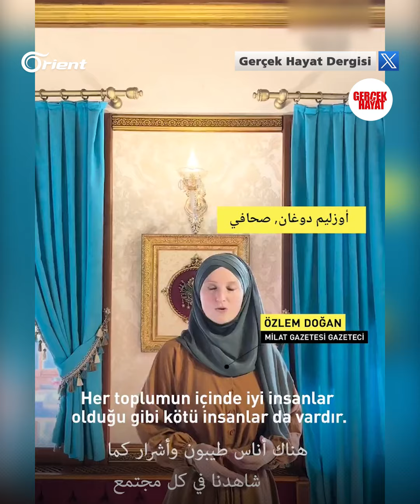مبادرة من صحفيين أتراك يوجهون فيها نداء إلى العالم الإسلامي تحت شعار: نحن أمة واحدة BİZ BİR MİLLETİZ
مبادرة من صحفيين أتراك يوجّهون فيها نداءً إلى العالم الإسلامي تحت شعار: نحن أمّة واحدة BİZ BİR MİLLETİZ